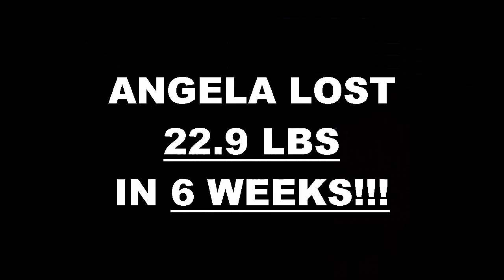Redlands Fitness 6 Week Challenge Result - Angela Arias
We will now check the result of Angela's 6 week weight loss challenge!